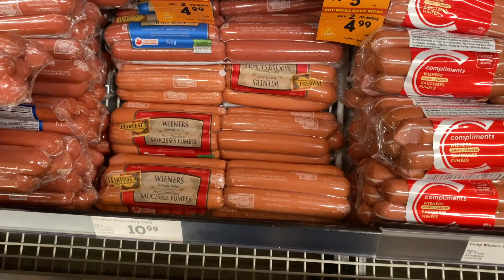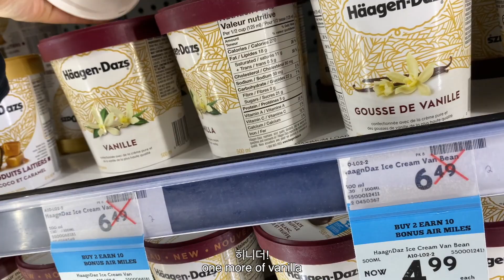[ENG/SUB]먹고,강아지랑 놀고, 샤넬 가을겨울 신상 쇼핑 언박싱 & 하울 //eat, play, and shop unboxing & haul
안녕하세요 더블 정 자매입니다

오랜만에 샤넬 쇼핑 브이로그로 돌아왔습니다 :)

가을,겨울 신상을 구경하고 왔어요!!!

❌ 광고성 댓글, 악의적인 글, 악성댓글, 공격성 댓글들은 무통보 삭제 하겠습니다